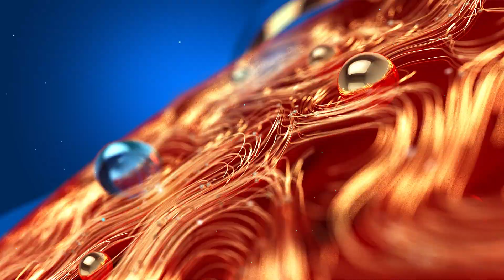എസ് ഡി പി ഐ പ്രവർത്തകർ മുഖ്യമന്ത്രിയുടെ കോലം കത്തിച്ചു Pinarayi Vijayan | SDPI | Zee Malayalam News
എസ് ഡി പി ഐ പ്രവർത്തകർ മുഖ്യമന്ത്രിയുടെ കോലം കത്തിച്ചു